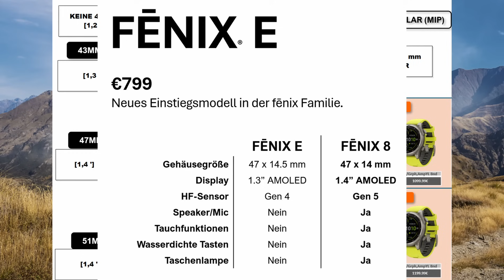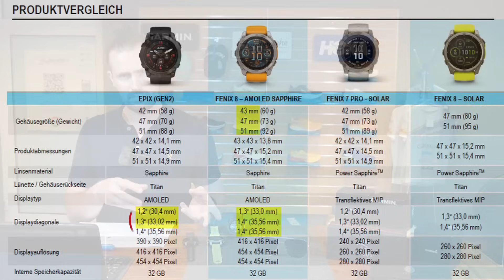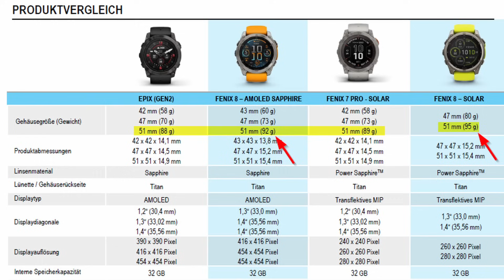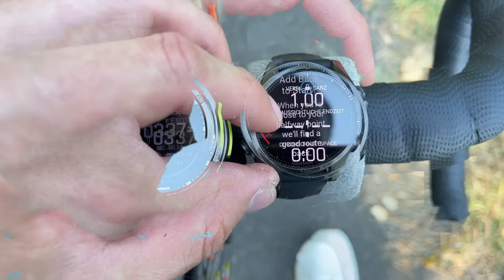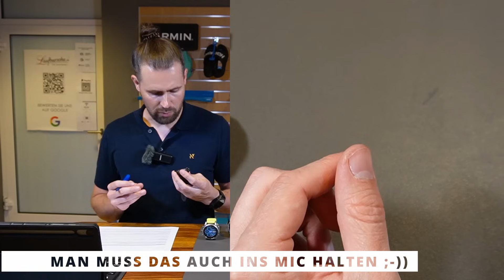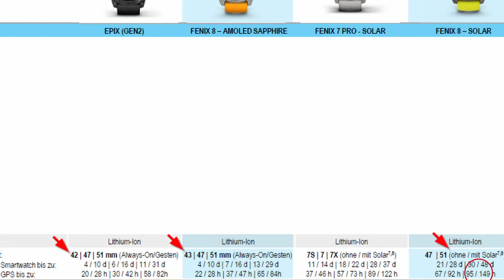GARMIN FENIX 8 AMOLED VS. SOLAR | WAS ALLES NEU IST? - VERGLEICH ZUR FENIX 7 PRO & EPIX GEN2 PRO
❌Aktuellen Angebote prüfen❌
bei UNS 🏠:

GARMIN FENIX 8 AMOLED/SOLAR (MIP) - Alle Größen (inkl. USB-A Adapter)

GARMIN ENDURO 3 SOLAR (MIP) (inkl. USB-A Adapter)

bei AMAZON 🏪:
GARMIN FENIX 8 AMOLED/SOLAR (MIP)

GARMIN ENDURO 3 SOLAR (MIP)

❌DISPLAYSCHUTZFOLIE - KUNDENEMPFEHLUNGEN❌

⭕️FENIX 8 43 mm
⭕️FENIX 8 47 mm
⭕️FENIX 8 51 mm / ENDURO 3

❌VIDEOEPMFEHLUNGEN:❌

❌⭕️WORUM GEHT ES IM VIDEO⭕️❌
Ich stelle euch die neue GARMIN FENIX 8 als AMOLED und SOLAR mit MIP-Display vor. Zeige euch, was alles Neu ist und was die Unterschiede zur FENIX 7 und zur EPIX GEN2 sind. Zusätzlich seht ihr die neue GARMIN ENDURO 3 - die auch frisch vorgestellt wird. Die Uhren durfte ich alle ca. 1 Woche lang ca. 2 Wochen vor der Veröffentlichung schon einmal testen.
👀 Angebote/Produkte, Kapitel, Beschreibungen etc. findet Ihr nachfolgend
🖱️ Bitte nach unten scrollen

🔽❌VORBESTELLERFORMULAR❌🔽
🟠SCHREIBT MIR MIT: 🟠ANGEBOT 🟠 an:

🔽Marcels Favoriten

🟠Mad-Chicken-Run: Familiär organisierter 24 h Ultra-Lauf = größter 24h-Lauf in Europa, der findet im Kreis statt und bergig/nicht bergig oder alleine oder im Team.

👉KAPITEL YOUTUBE

00:00 FENIX 8 - INTRO
00:51 MODELLVORSTELLUNG
01:51 GRÖSSEN & MODELLE & PREISE
05:06 AMOLED VS. SOLAR (MIP)
07:12 DESIGN & ECKDATEN & MATERIALIEN
10:09 SOFTWARE & USERINTERFACE
14:02 KARTEN & NAVIGATION
16:55 SPRACHFUNKTIONEN
19:07 TRAIN TO PERFORM
19:54 TAUCHEN
20:59 TASCHENLAMPE
21:50 AKKU/BATTERIE
23:23 FAZIT & GEDANKENGÄNGE
👉KONTAKTDATEN